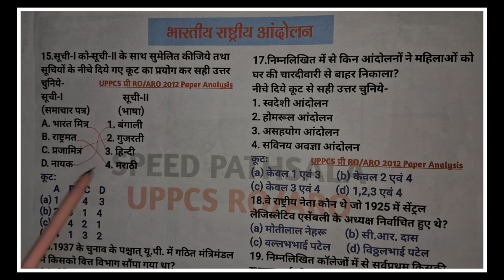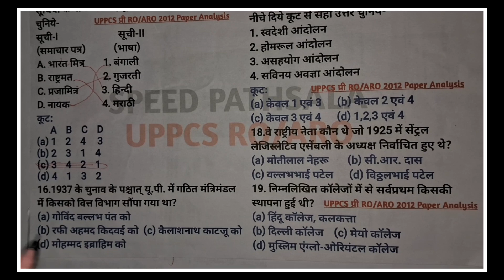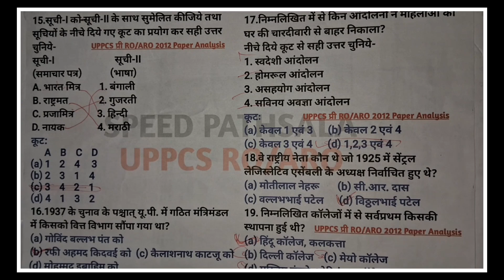UPPCS Pre 2012 Paper Solution|UPPCS Pre GS & RO/ARO Analysis|भारतीय राष्ट्रीय आंदोलन|Class 1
*सभी क्लास का PDF नोट्स डाउनलोड करने के लिए आप हमारा व्हाट्सएप ग्रुप ज्वाइन कर लीजिए* 👇👇👇👇👇